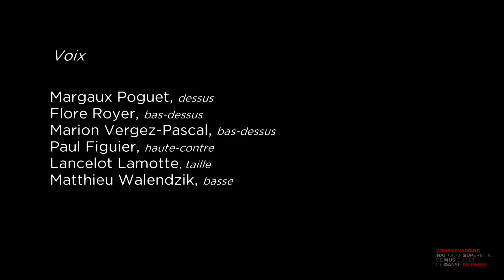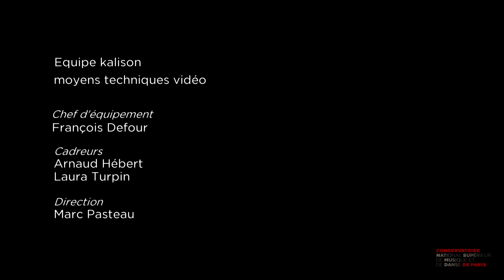Versailles, septembre 1697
Concert donné dans le cadre du Festival baroque de Pontoise le 25 octobre 2019 en l'église Notre Dame de Pontoise.

Margaux Poguet, dessus
Flore Royer, bas-dessus
Marion Vergez-Pascal, bas-dessus
Paul Figuier, haute-contre
Lancelot Lamotte, taille
Matthieu Walendzik, basse
Hervé Niquet, direction

Elèves du département de musique ancienne du Conservatoire :
Rozarta Luka, Cibeles Bullon, Te-Eun Kim, Akane Hagihara, Cécile Caup, violons
Aik-Shin Tan, alto
Agnès Boissonnot-Guilbault, Noémie Lenhof, violes de gambe
Clément Lefèvre, Claire Langlais, traversos
Simon Desbiens,violoncelle
Chloé Lucas, violone
Diane Mugot, basson
Carles Dorador I Jové, théorbe
Sarah Rouppert, clavecin
Eliès Tataruch, orgue

Saint Ambroise : Plain chant de procession
Henri Frémart : Prélude
Henri Frémart : Kyrie de la Missa "Eripe me domine"
Louis Le Prince : Sanctus
Henri Frémart : Gloria  de la Missa "Eripe me domine"
Marc-Antoine Charpentier : Pour plusieurs martyrs - motet à voix seule sans accompagnement H361
Henri Frémart : Credo in unum Deum  de la Missa "Eripe me domine"
Pierre Bouteiller : Pie Jesu
Henri Frémart : Sanctus  de la Missa "Eripe me domine"
Marc-Antoine Charpentier : 8ème méditation pour les instruments H387
Henri Frémart : Agnus dei  de la Missa "Eripe me domine"
Paolo Lorenzani : Litanie à quatre voix
Marc-Antoine Charpentier : Domine salvum fac Regem à deux choeurs H291
Marc-Antoine Charpentier : Te deum H148

Coproduction du service audiovisuel du Conservatoire de Paris et du Festival Baroque de Pontoise
Réalisation, Jean-Christophe Pontiès
Assisté de Agnès Démaret
Conseillée musicale Marie-Ange Carrez
Prise de son et mixage, Jean Gauthier